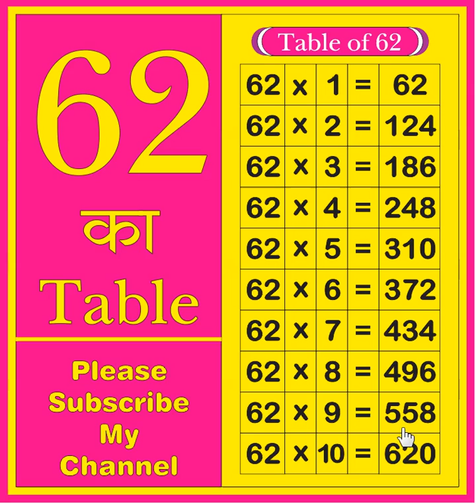62 ka table | Table of 62 | learn tables | multiplication tables | 62 ka Pahada | Times table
62 ka table | Table of 62 | learn tables | multiplication tables | 62 ka Pahada | Times table

Your query:
What is the table of 62?
62 ka table
62 ka Pahada
62 ka table
English me 62 ka Pahada
Times table